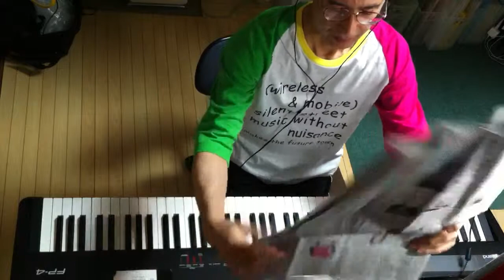2014.09.25 Aratori ex atonal 1